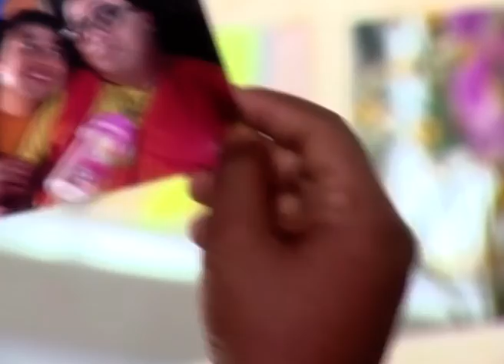Raja Gaja | Bangla TV Serial | Full Episode - 354 | Zee Bangla